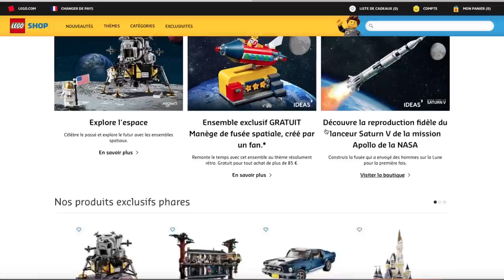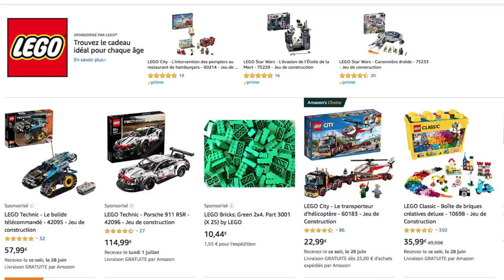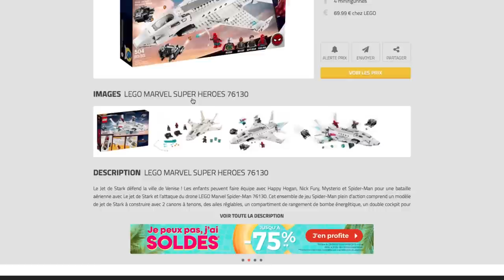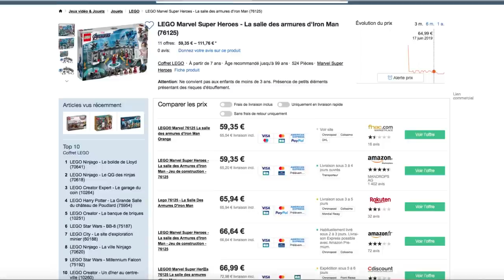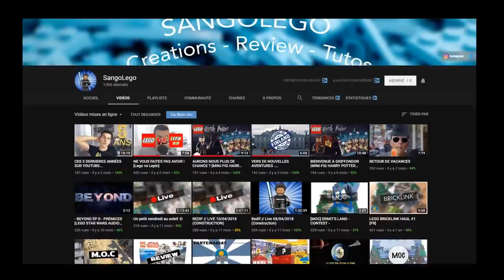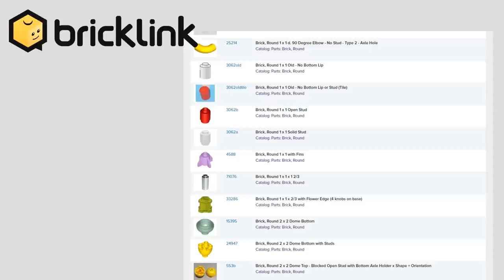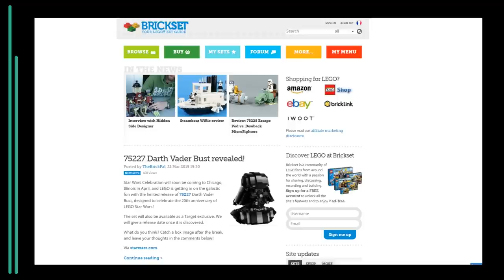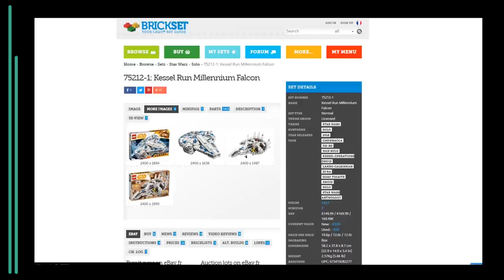[TUTO] COMMENT CHOISIR LE MEILLEUR SET LEGO ? (Ft.Brickinvest)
Salut à toi maître constructeur !
Quelques conseils pour choisir le meilleur set Lego et entamer au mieux sa collection de Lego, avec l'intervention de BrickInvest !

La vidéo est disponible en HD !